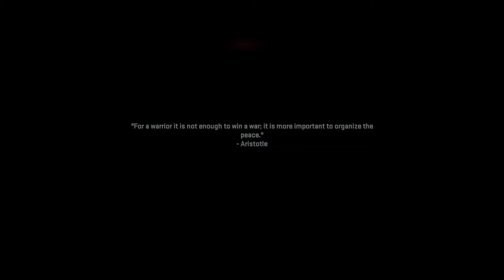I suck at Stealth Missions!!!!!!!!!!! Call of Duty MW2 Campaign Episode 2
Starting out in Amsterdam and moving to the US MEXICO border we are traversing the globe trying to find Zyani

I stream almost everyday at my twitch channel.